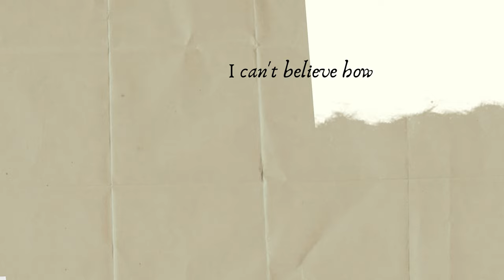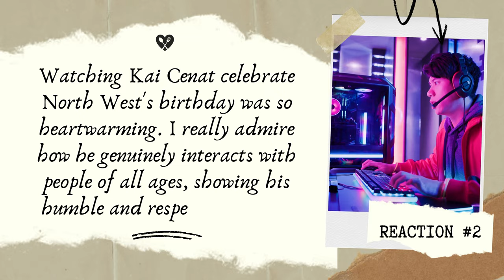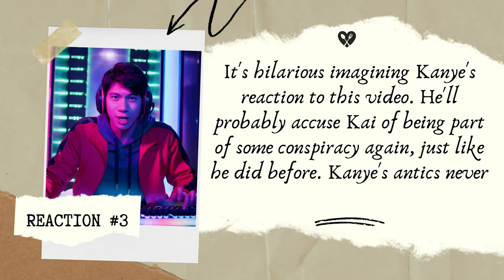Celebrating North West's 11th Birthday! By Kai Cenat [Best Moments Reaction]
Celebrating North West's 11th Birthday! By Kai Cenat [Best Moments Reaction By Trend Boss]